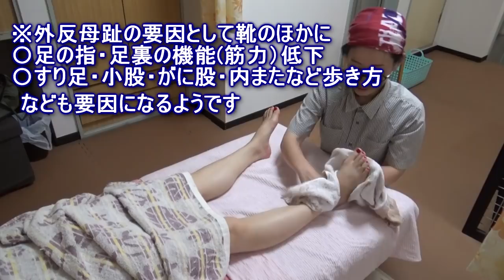【外反母趾？】背中がバキバキで足指も硬いももはさんに整体3【りらく屋】